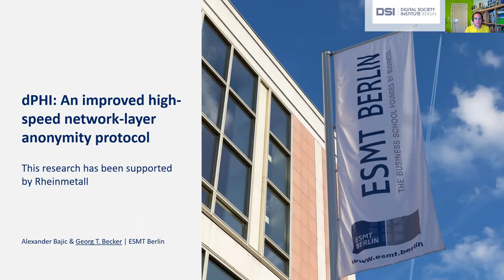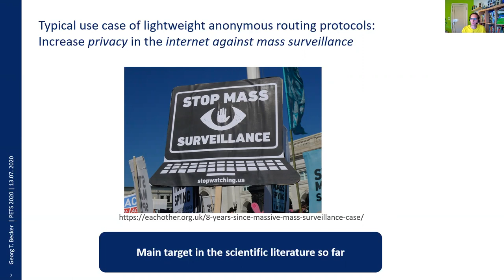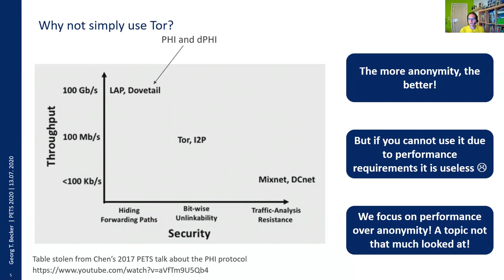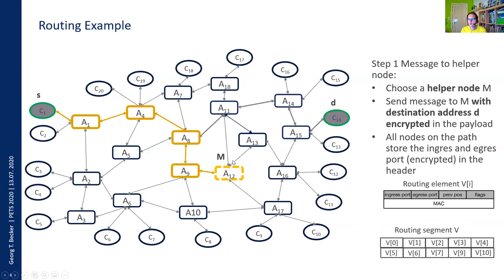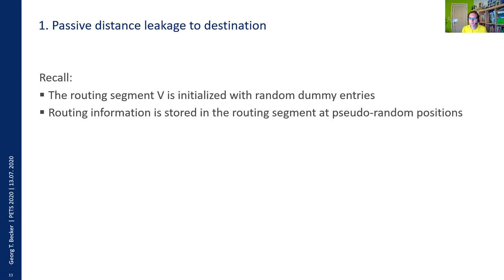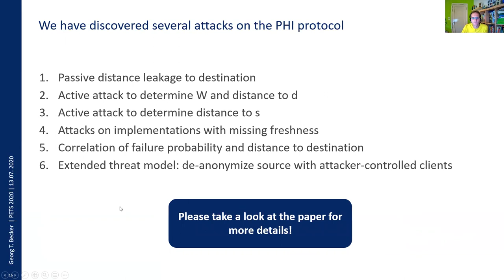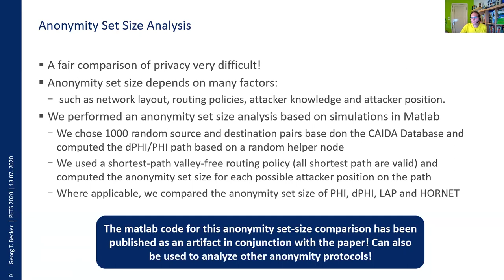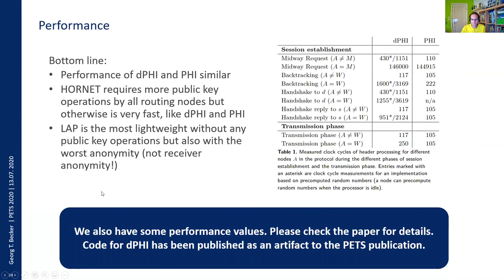dPHI: An improved high-speed network-layer anonymity protocol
Alexander Bajic (ESMT Berlin)
Georg T. Becker (ESMT Berlin)